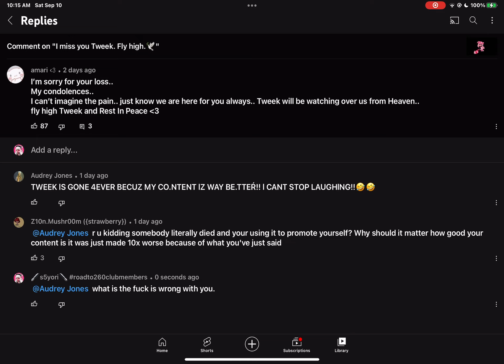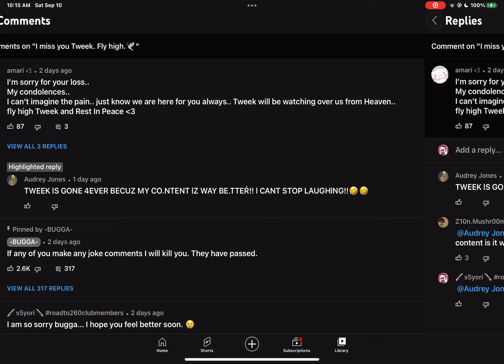Shut this girl up.￼